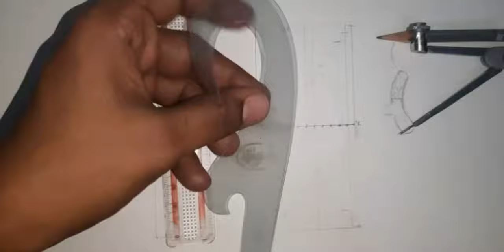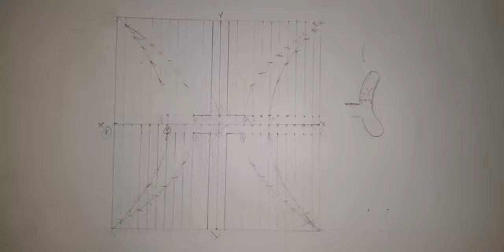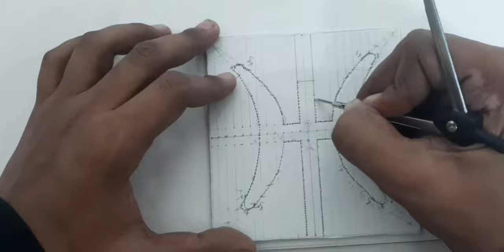How to make parabola curve for passing straight pencil ? | VV KI TV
This is the most unique and first video on youtube . on how to make a pencil go through a parabola curve. do watch till end .
parabola hole : a straight rod , in this case a pencil , glides through  a symmetrical pair of curve holes related to the famous conic sections . the design is based on the paraboloid , the 3D ruled surface traced by an offset rotating diagonal line.